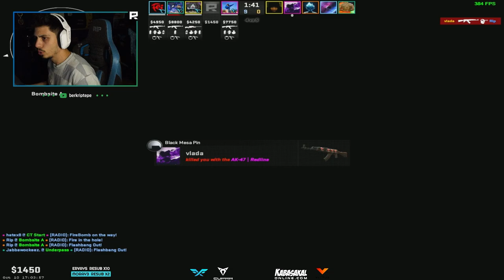Berk Rip Tepe - MIRAGE V3! | Counter-Strike 2